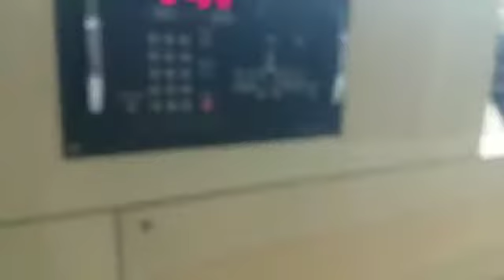Working Video OF Akiyama Offset Printing Machine - 6 Color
Buy used Akiyama Offset Printing Machine - 6 Color in good working condition.

Second hand Akiyama Offset Printing Machine - 6 Color is available for sale in India at great price. You can see all details of machines like pictures, price, specifications here -